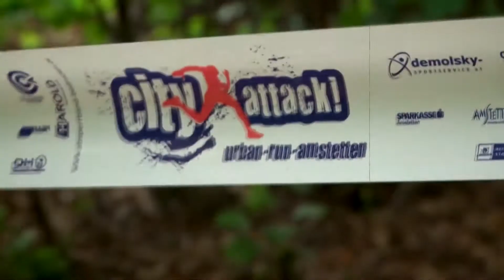City Attack 2017 Ankünder